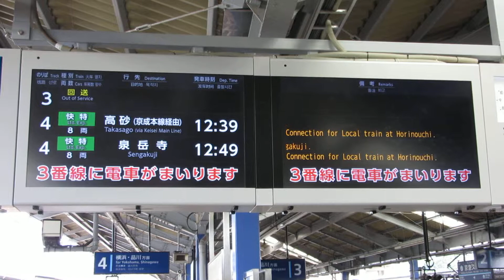京急久里浜駅 ホーム 発車案内ディスプレイ(発車標) 2018/5その2